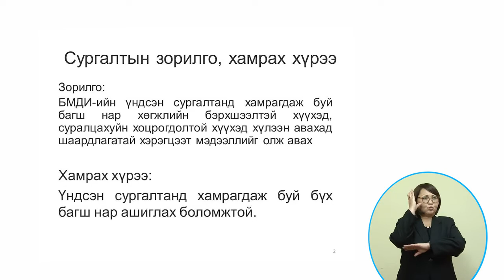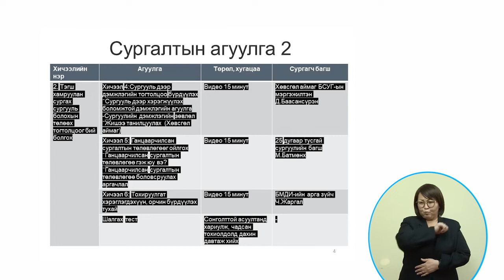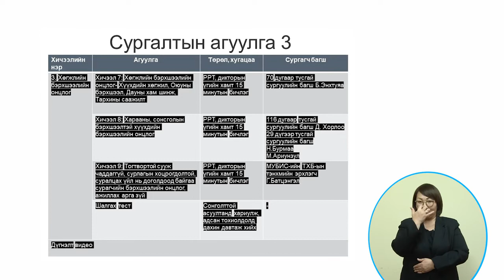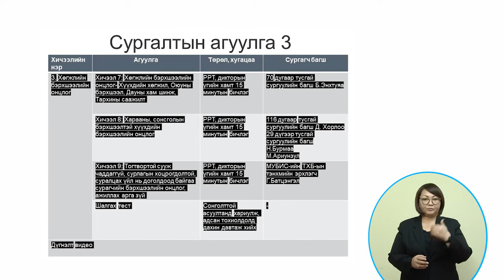No.0 Сургалтын зорилго болон бүтэц-БМДИ-ийн онлайн сургалт Тэгш хамруулан сургах боловсрол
Боловсрол, Соёл, Шинжлэх Ухаан, Спортын яам, Хөдөлмөр, Нийгмийн Хамгааллын Яамтай хамтран 2015 оны 8-р сараас хэрэгжүүлж буй ЖАЙКА –ийн “Тусгай хэрэгцээт боловсрол шаардлагатай хүүхдэд үзүүлэх эрүүл мэнд, боловсрол, нийгмийн хамгааллын үйлчилгээг сайжруулах төсөл” нь хөгжлийн хоцрогдол, бэрхшээлтэй хүүхдэд хөгжлийн дэмжлэг үзүүлэх, боловсролын үйлчилгээнд хамруулах, сургуульд нээлттэй хүлээж авах тогтолцоог бүрдүүлэхэд чиглэсэн үйл ажиллагаануудыг явуулж байна . Хөгжлийн бэрхшээлтэй хүүхдийг сургуульд хүлээж авах тогтолцоог бий болгох зорилгоор туршилтын 14 сургуультай хамтран, “Ганцаарчилсан сургалтын төлөвлөгөө” боловсруулах, багшлах арга зүйг сайжруулах, хөгжлийн бэрхшээлтэй хүүхдэд тохирох хэрэглэгдэхүүн бүхий орчинг бүрдүүлэх зэрэг үйл ажиллагааг хэрэгжүүлж байна.
Туршилтын сургуулиуд дээр хэрэгжүүлсэн хийгдсэн үйл ажиллагаа, сургалтууд дээр үндэслэн, холбогдох багш, мэргэжилтнүүдэд видео хичээлээр дамжуулан тэгш хамруулан сургах боловсролын талаар нэгдсэн ойлголтыг бүрдүүлэх, мэдлэгийг сайжруулах зорилгоор “Тэгш хамруулан сургах боловсрол” нэртэй цуврал онлайн видео хичээлийг дохионы хэлний хөрвүүлэгтэйгээр боловсруулав. Эдгээр хичээлүүдийг үзээд мэдлэгээ бататгах үүднээс өөрийгөө шалгах 3 багц тестийг бэлтгэсэн болно.